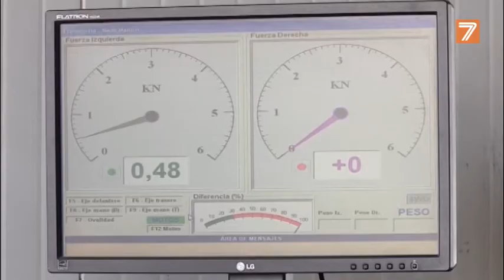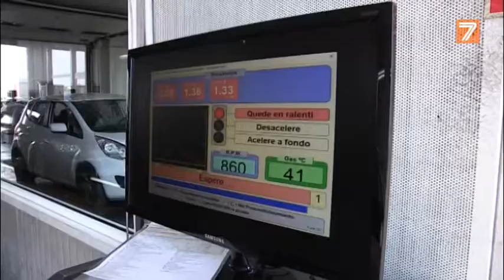Estas son las novedades que debes tener en cuenta al pasar la ITV